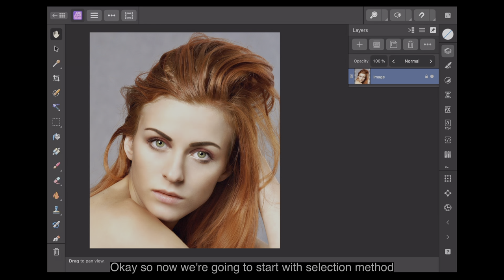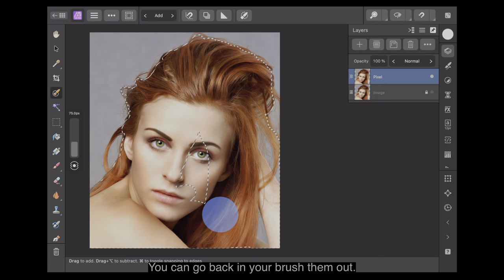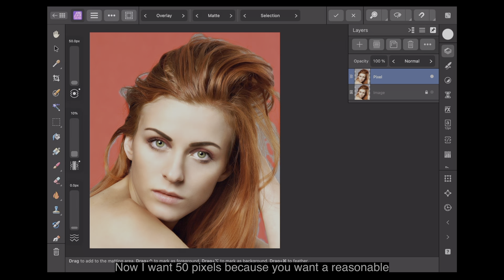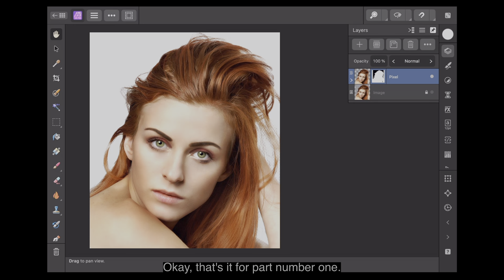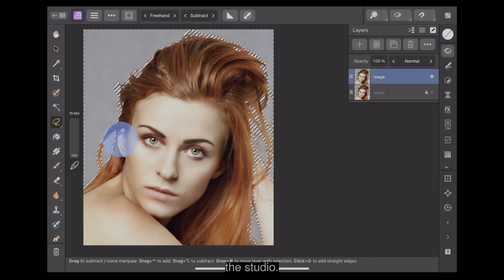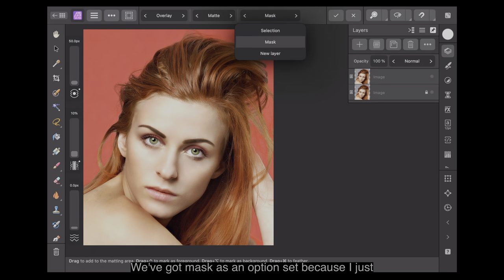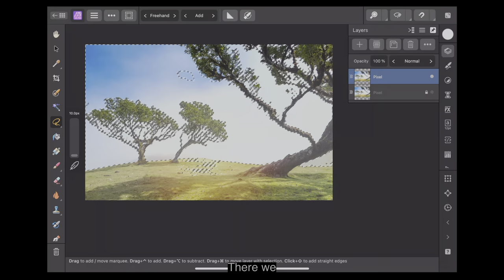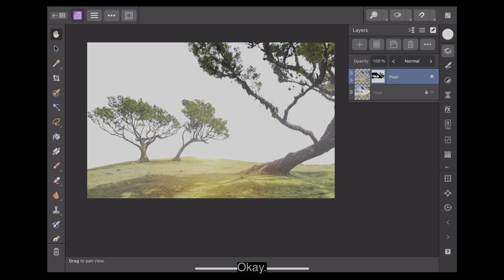Mastering Selections in Affinity Photo V2 on iPad